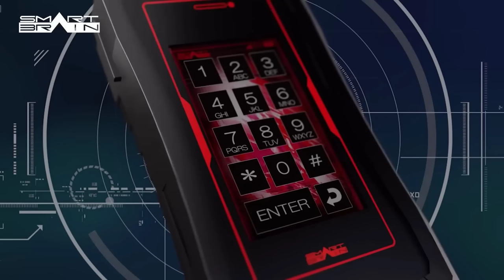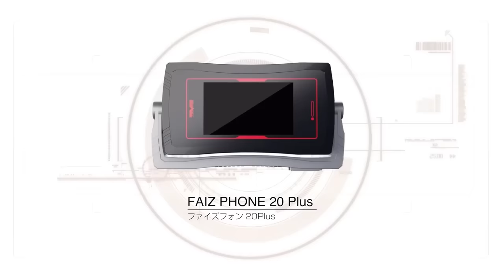Phân Tích Faiz Kỉ Niệm 20 Năm - RiderXAll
Giả Thuyết KR Faiz 20 Năm | RiderXAll